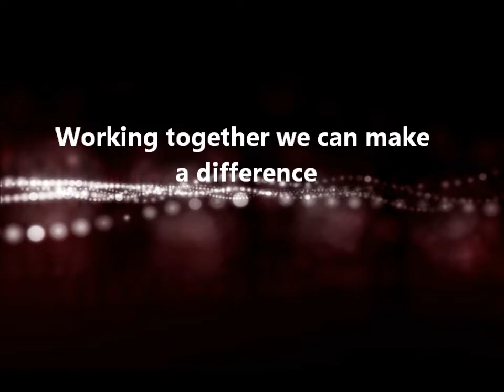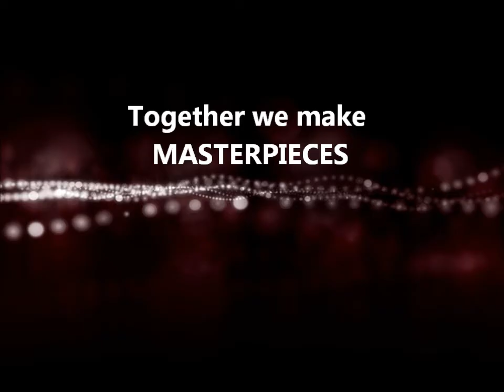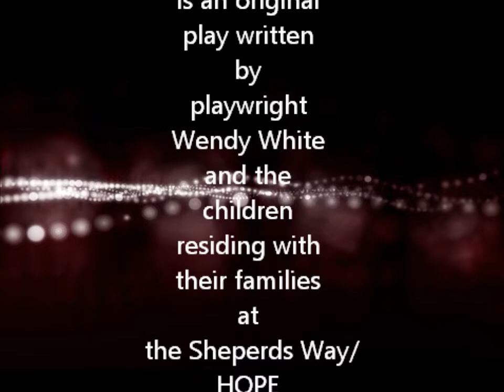New Beginnings by Wendy White A Play by the Children for the Children!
New Light Theatre is proud to present "New Beginnings", an original play written and developed by the children residing at the Shepherds Way/HOPE South Florida homeless shelter. The children showcase their acting and singing talents, as they remind the audience that art transcends any circumstance.